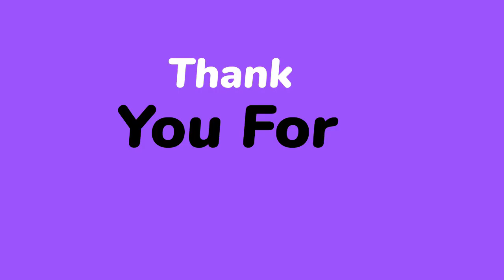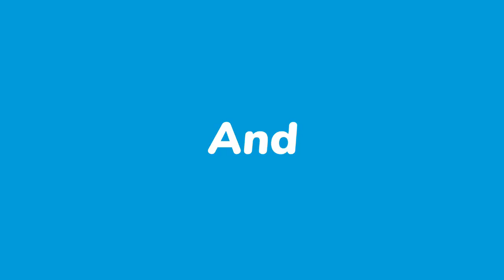Original Car Brands From Around The World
If different countries have just one brand to represent itself,
A fun list of what could be the top car brand from different countries.